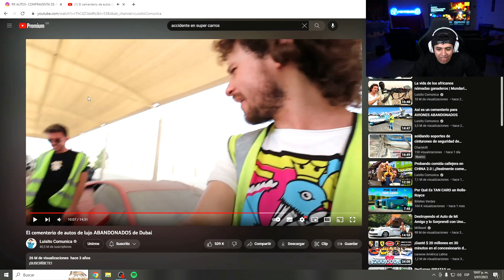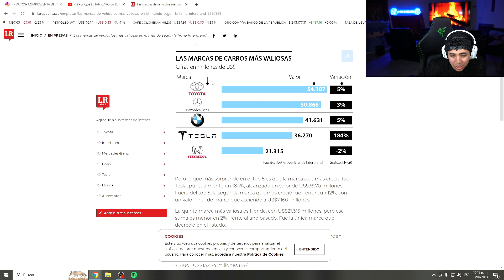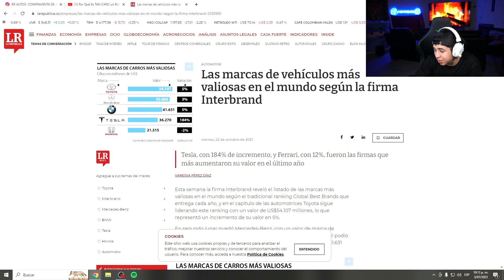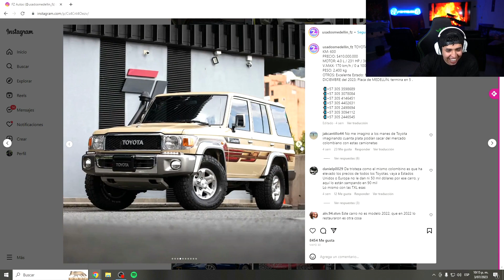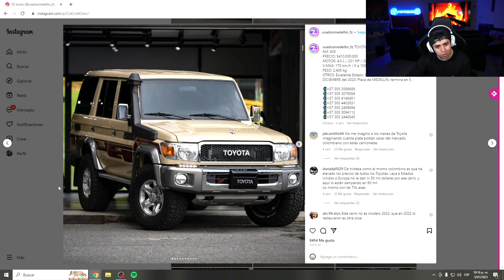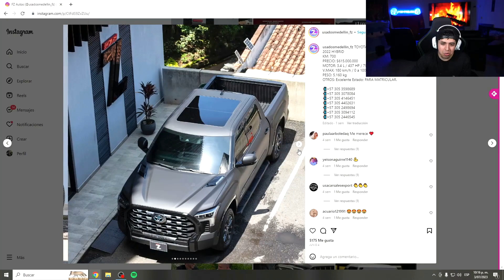WESTCOL REACCIONA EL POR QUÉ ES TAN CARO UN ROLLS-ROYCE - QUE LOCURA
WESTCOL REACCIONA EL POR QUÉ ES TAN CARO UN ROLLS-ROYCE

Bienvenidos a este canal WESTCOL WSs

se subirán REACCIONES de WESTCOL